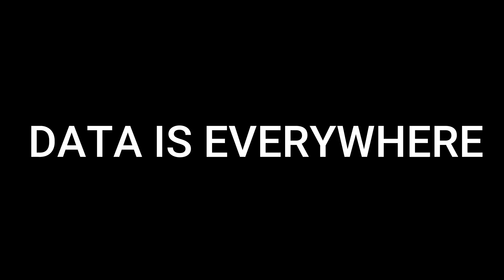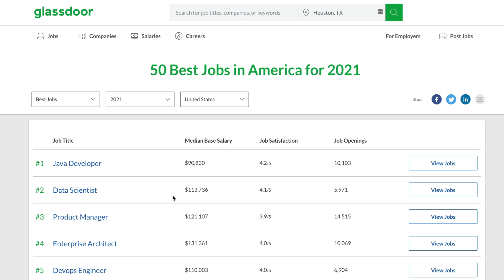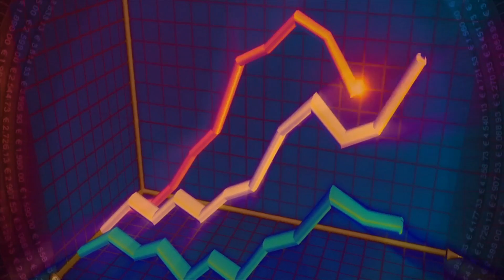3 Reasons Why You Should Get a Tableau CRM Certification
Forbes article on Most Time consuming ad least enjoyable data science tasks

Article on why Data Science is one of the fastest growing occupations

In this video, I give you top 3 reasons why you should get a certification in Tableau CRM.  Data is everywhere and is only growing.  Data science jobs are on the rise, so watch this space to see how getting salesforce certified with Tableau CRM can give a massive boost to your career.